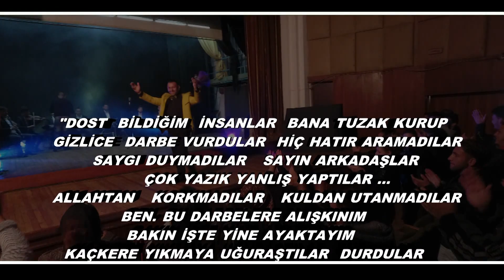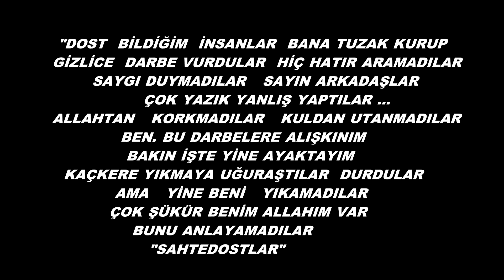Ork Eminler 2017 Benhalime Yanarim █▬█ █ ▀█▀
Ork Eminler 2017 █▬█ █ ▀█▀ Kiralim Geliyor (Official Video 4K )

Ork Eminler Kiralim Geliyor 2017 █▬█ █ ▀█▀
Söz.Emın Gazelli
Muzik Rafet zaza
Isa Sunay Production Kardesler

Ork Eminler 2017 FRAGMAN
Ork Eminler 2017 FRAGMAN ISA SUNAY KARDESLER PRODUCTION

Dancho iliev 2017 Anjel moy█▬█ █ ▀█▀ Monı Baba Moda Evı Slıven 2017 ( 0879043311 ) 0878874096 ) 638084)    Професионална гимназия по механотехника. 12'б клас2013 xitove baladi nai novo azis aide na moreto 2013 ork kozari orka amet taifa milko kalijief gloriya erik 2013  emilia ork melodia 2013 ork fantalar popstar alatyrka iamail 2013 ork favorit orka kristali montana ork nazmiler 2013 ork eminer 2013  ork iskolar 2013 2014
iliyan jordan sofi marinova sali oka  toni storaro 2013 nai novo xitove sport nivini izvesni jan  sever  sa6o jokera  ork prpr star  ork kartalar 2013 nai novo 2014 Ork Melidia Ushti Be Papo 2014

Ork Mania 2014 Teksas

ork nazmiler 2014 Ork Mania 2014 Bum Bum Ork Mania 2014 Guzelsin Shekersin Ork Fantalar yIldiz 2014 ORK-MANIA Talava 2013 ork kozari 2013 xitove talava baladi pop folk jas rok klasik novini sport filmi ork melodia ork riko bent  ork kozari zixni azis tonis toraro jamika jemail myxarem sali oka ork eminer ork fantalr faiko ork kristali montana  myxarem axmeti petyo seksa 2013 sofi marinova 2013 jamika sali oka azis amet boni slavi trifanof ork kyko bent 2013 ork nazmiler newt albym 2013 ork amet taifa sa6o jokera ork ynivers orlin pamykof alo6a apas velicko pamykof myxarem serbezofki sinan sakic 6aban 6aolic mystafa 6abanovic erjan erik iliyan 2013 ystata 2013 mandi listova marseli cita  jan sever sefceti 2013 ORK RIKO BENT 2016  ORK-MANIA Talava 2013
 ork kozari 2013 xitove
 talava baladi pop folk jas
 rok klasik novini
sport filmi ork melodia

ork riko bent  ork kozari zixni azis tonis toraro jamika jemail myxarem
sali oka ork eminer ork fantalr faiko ork kristali montana  myxarem axmeti
 petyo seksa 2013 sofi marinova 2013 jamika sali oka azis amet boni slavi
 trifanof ork kyko bent 2013 ork nazmiler newt albym 2013 ork amet taifa
sa6o jokera ork ynivers orlin pamykof alo6a apas velicko pamykof myxarem
serbezofki sinan sakic 6aban 6aolic mystafa 6abanovic erjan erik iliyan
2013 ystata 2013 mandi listova marseli cita  jan sever sefceti 2013 Орк Мелодия
 2014 gimnastika Toni Storaro i Fiki - Lena Galena ROKSANA & JAMAIKATA
AMET - EH ZHIVOTE / Амет - Ех, животе - LIVE

Наско Ментата - Елена Елена ( Nasko Mentata - Elena Elena )
worse_boooy
worse_boooy
 ЦВЕТЕЛИНА ГРАХИЧ - ИСКАМ ТЕ ПАК

NAZMI'LER band - Kapone / оркестър NAZMI'LER - Капо

Angel feat. Jamaikata - "Jivee mi se" / Ангел feat.

Ork. FANTAZIA - SHAMPION ft. SILVER Remix REMIX

NEW! HIT Ana Maria 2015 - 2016 --- - ---

T.ALEKSANDROVA FT SILVER - DAY MI SVOBODA/ Теди

DZHENA - SPRI DA MI DOSAZHDASH / Джена - Спри да

Alisia & Konstantin - Ne Si Ti / Алисия & Константин - Н

ILIAN - OBICHAM TE, GADINO / Илиян - Обичам те, гади
GALENA - KRIVO SHTE MI E / Галена - Криво ще ми е, 20

ILIAN - MOETO MOMICHE / Илиян - Моето момиче

ANELIA & ILIYAN - NE ISKAH DA TE NARANYA / Анелия

ORK.RIKO BEND 2015 - Kucheka - WI - FI

Sasho Jokera - Splet & Ork. Eksel 2015

KILAN & SINAN - PROKLINAM DENYA V KOITO YA VIDYAH

KARTAL & SLAVKA - VARNI SE/ВЪРНИ СE (2015)

Гюнай Шен - От Обич / Gunai Shen - Ot Obich
AZIS - Habibi / АЗИС - Хабиби  Ork Universum 2016.CSM
ork fantalar 2017 TEL Monı Baba Moda Evı Slıven 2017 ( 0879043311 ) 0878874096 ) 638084) ORK RIKO BENT ORK MLADITE TALNTI ORK U MANIUA 2017